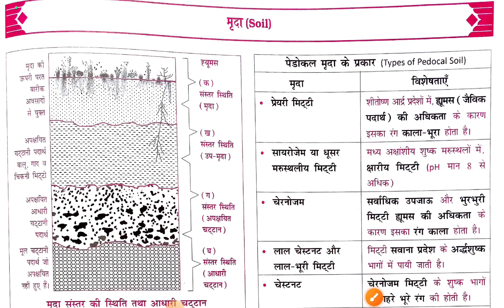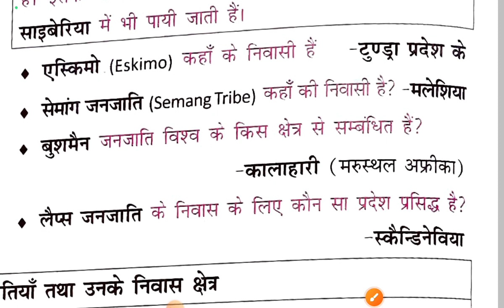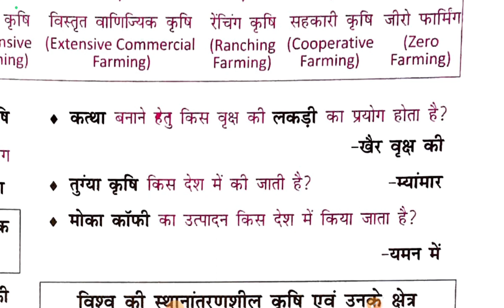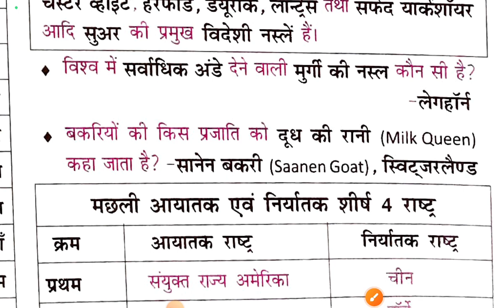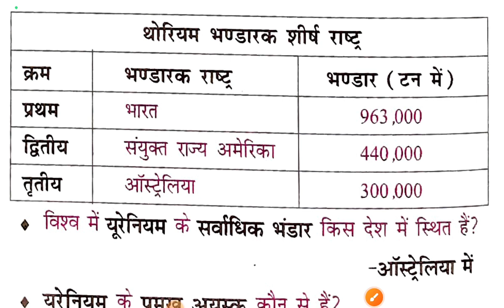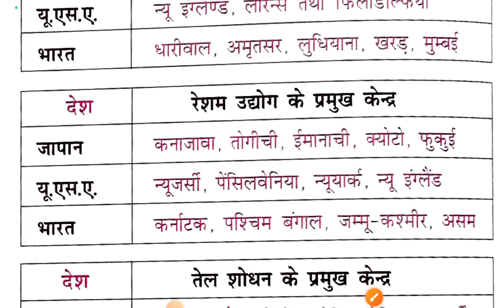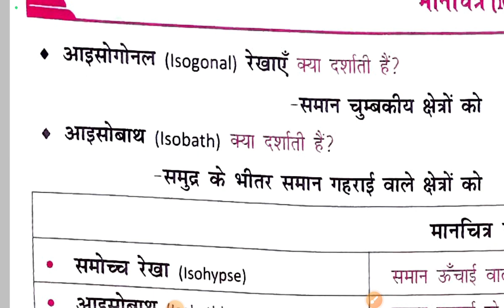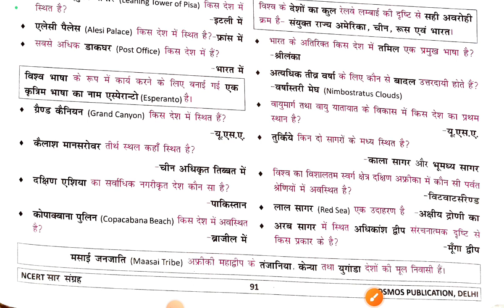NCERT सार संग्रह 2023 वर्ल्ड जियोग्राफी PART -04 | World Geography l NCERT महेश कुमार वर्णवाल 2023